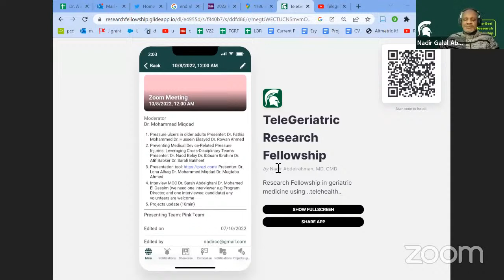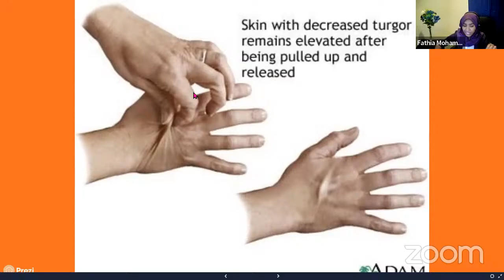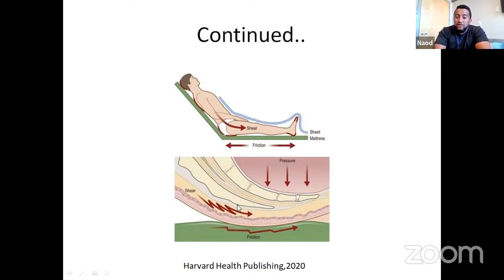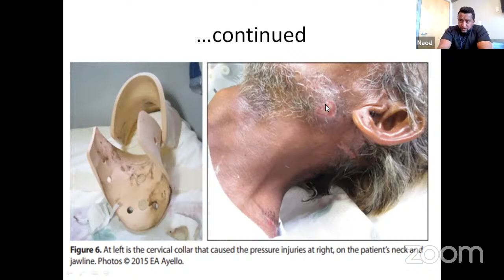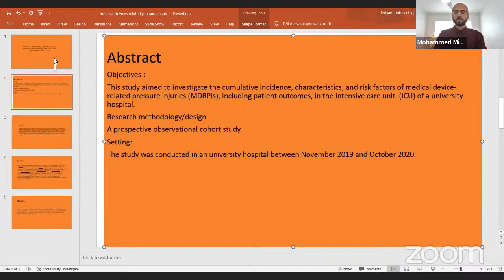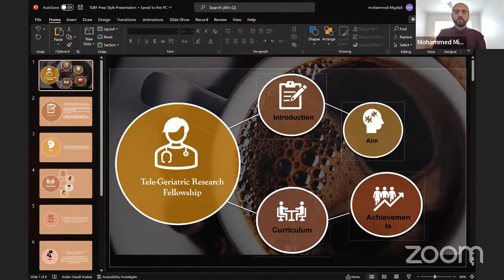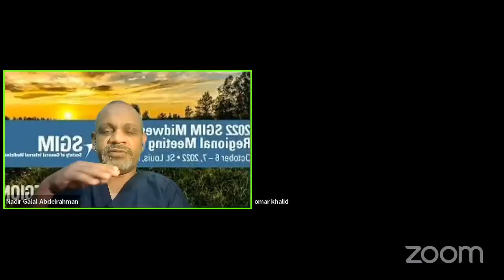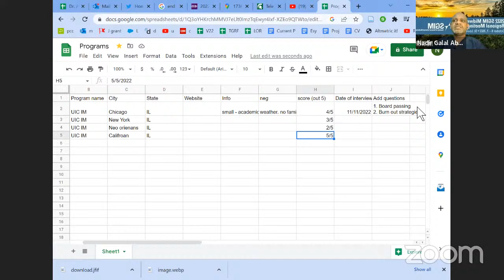Telegeriatric Research Fellowship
1. Pressure ulcers in older adults
Presenter: Dr. Fathia Mohammed

2. Preventing Medical Device-Related Pressure Injuries: Leveraging Cross-Disciplinary Teams
Presenter: Dr. Naod Belay
Dr. Ibtisam Ibrahim

Presenter: Dr. Mohammed Miqdad

4. Interview MOC
Dr. Sarah Abdelghani Dr. Mohamed El Gassim